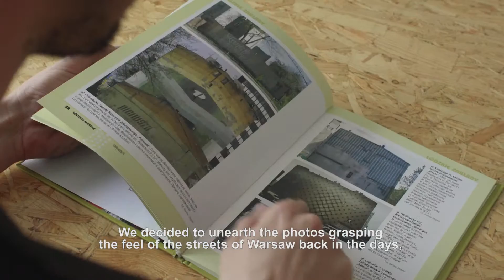Królewskie - Smak dawnej Warszawy - mural w dwóch odsłonach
Namalowaliśmy dla marki Królewskie mural reklamujący nowy wariant piwa Niefiltrowane przedstawiający zdjęcie dawnej Warszawy, następnie przemalowaliśmy całą ścianę na ten sam kadr w obecnych czasach pokazując przemianę ulicy Warszawy.